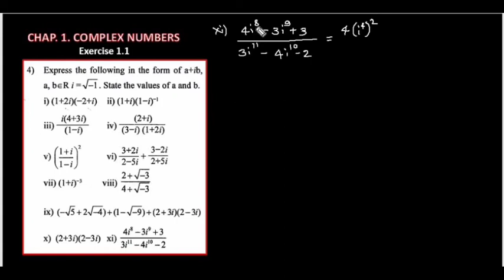Class 11 Math (9. complex numbers)